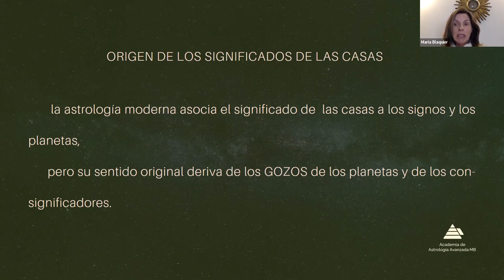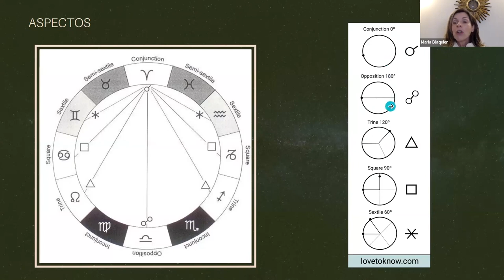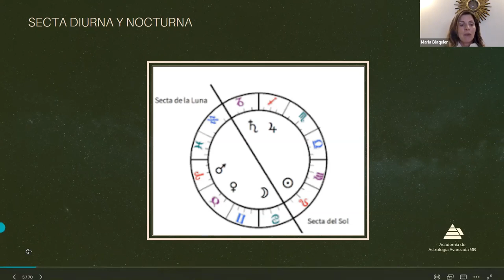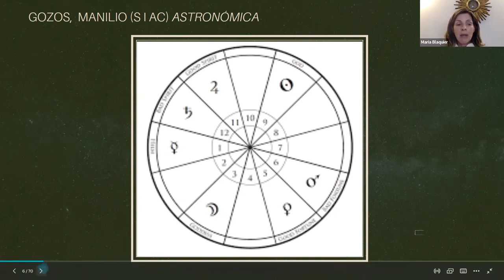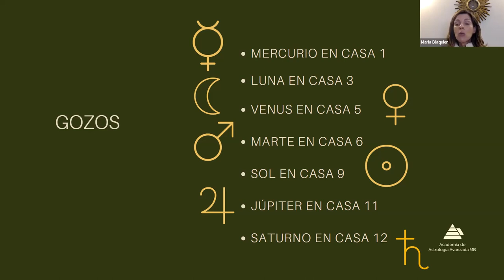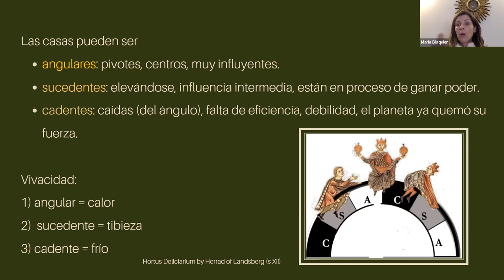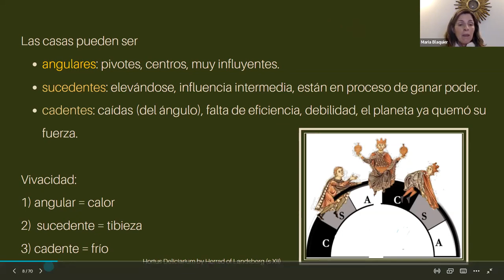Casas Astrológicas, origen de los significados en Astrología Tradicional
En este video, María Blaquier nos explica cómo los significados de las casas astrológicas en la astrología tradicional difieren de los enfoques modernos. Destaca la importancia de conocer el origen de estos significados, basándose en la secta planetaria y la relación de los planetas con las casas. También repasa los aspectos astrológicos y cómo las casas angulares, sucedentes y cadentes afectan la manifestación de eventos. Si quieres entender mejor el trasfondo y los fundamentos de las casas, ¡este video es para ti!

Para aprender más acerca de los cursos de la Academia, ingresa a  👉